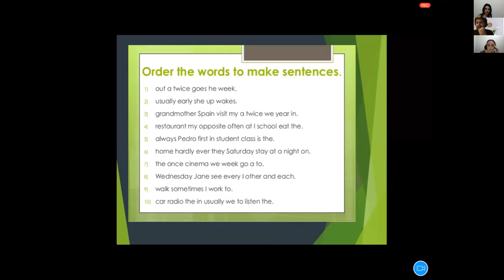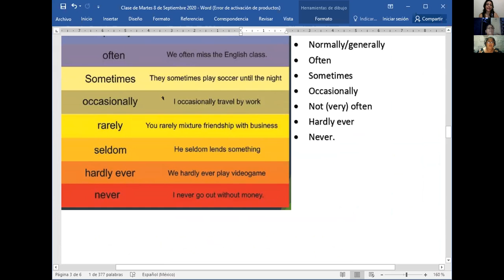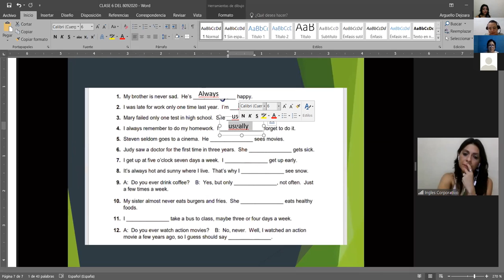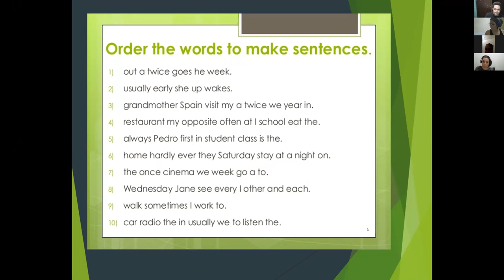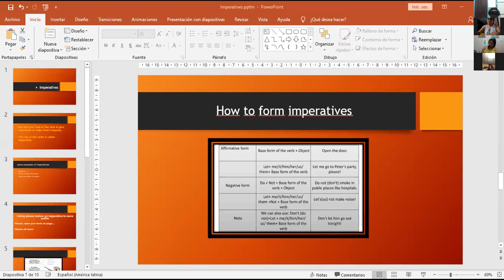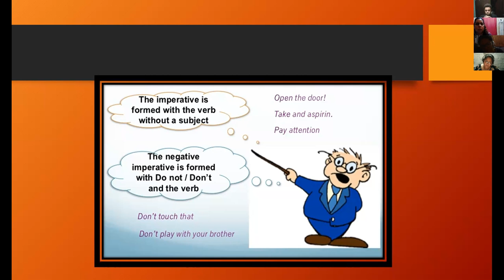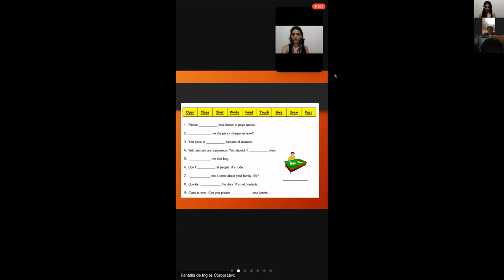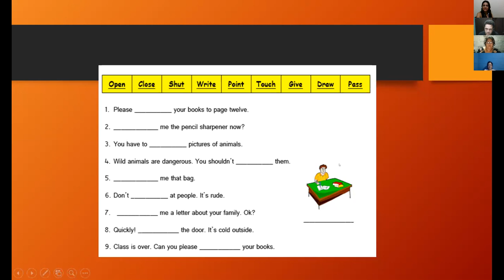Ingles Corporativo-Videoconferencia #7 How to use imperatives.